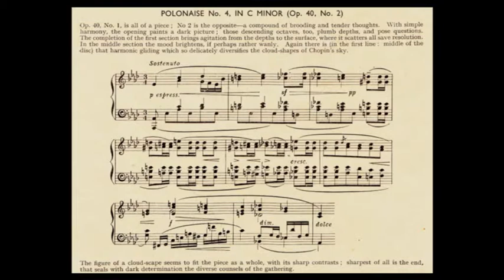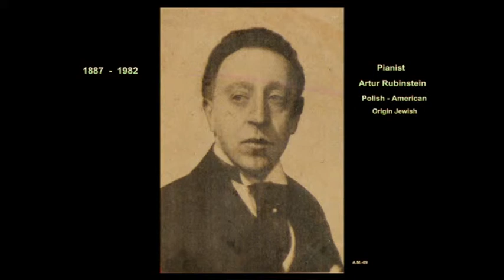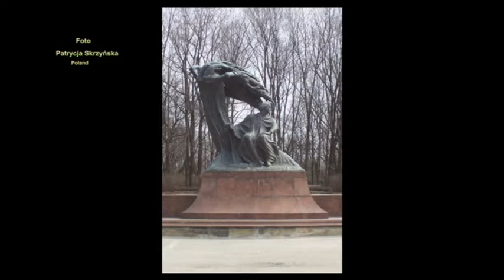POLONEZ No 4 Op 40 Chopin Rubinstein piano H M V VTS 01 1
Piano - Artur Rubinstein  /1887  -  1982/  Polish-American , origin Jewish.
Disc His Masters Voice  ca.1935